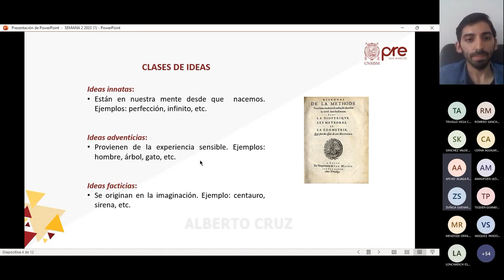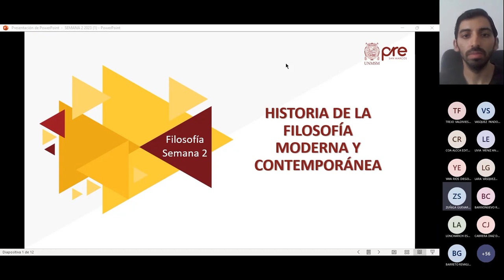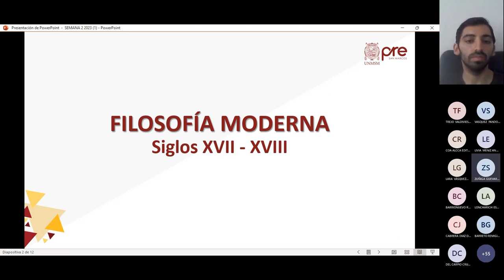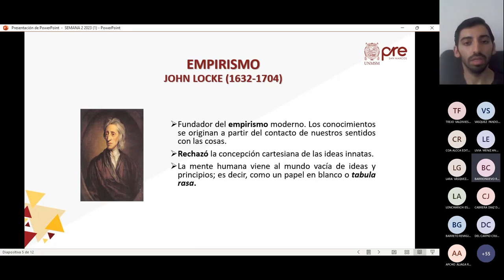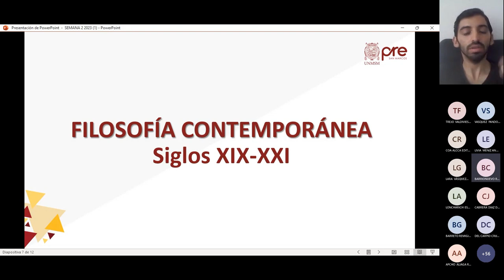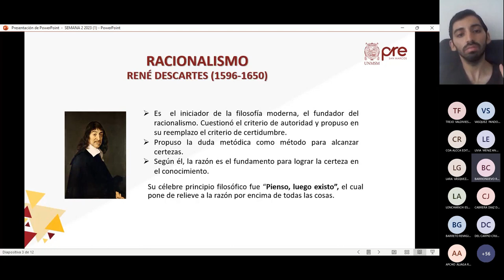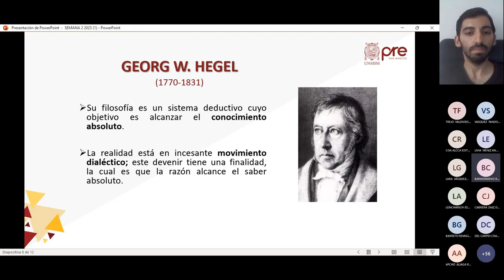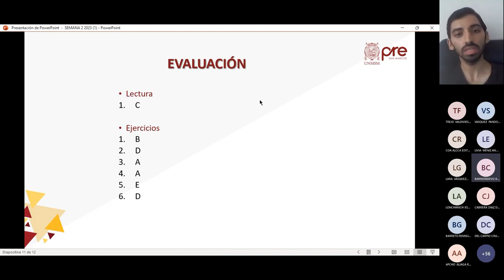Filosofía S02 - Ciclo Especial de Verano Pre San Marcos 2023 ¨Y¨📚🖥️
Semana 2
CEPRE SAN MARCOS🏫
Ciclo: 2️⃣0️⃣2️⃣3️⃣
📚Curso: Filosofía